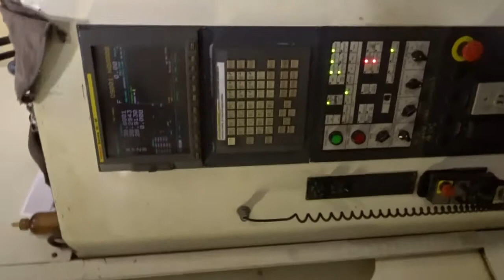Niigata HN-80C 4-Axis CNC Horizontal Machining Center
Niigata HN-80C 4-Axis CNC Horizontal Machining Center, Fanuc 16iM CNC Control, (2) 31.5" x  31.5" Pallets, Travels X-60", Y-40", Z-36", Full B-Axis Rotation,  60-ATC, CAT 50 Tool Taper, 4500 Max. RPM, 4400 Lb. Max. Work Weight, Chip Conveyor, Through Spindle Coolant S/N  46250140